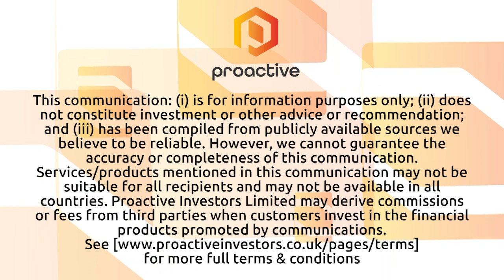Gold Hydrogen prepares to drill Ramsay-2 after successful campaign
Gold Hydrogen Ltd (ASX:GHY) MD Neil McDonald tells Proactive the company encountered significant concentrations of hydrogen and helium during drilling at the Ramsay 1 well, confirming historical findings and demonstrating the presence of an active hydrogen resource at shallow depths at the Ramsay Project on South Australia’s Yorke Peninsula. Ramsay 1, Australia’s first dedicated natural hydrogen exploration well, was successfully drilled to a depth of 1,005 metres on October 28 and was completed on schedule, under budget and without any health, safety or environmental incidents. The company is now preparing to drill the Ramsay 2 well to further appraise the project’s prospective resource with this well expected to spud in the middle of November.